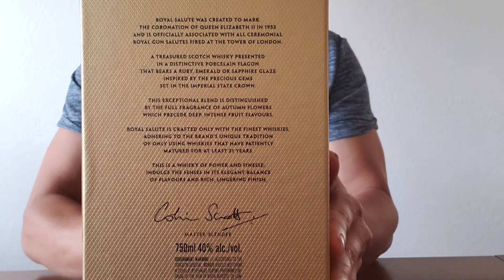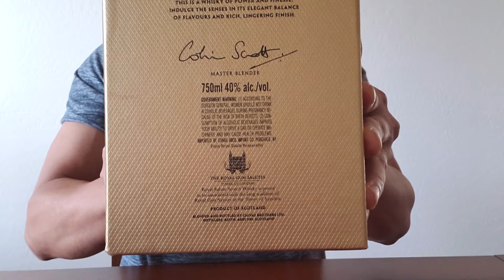Chivas 21 Years old